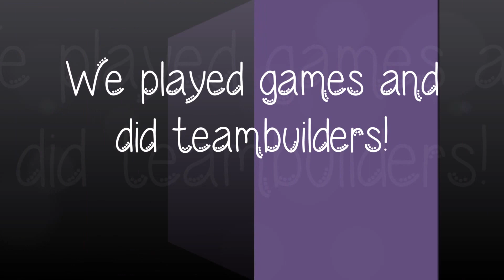RAppin Video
Video project for Montana State University EDU 204-002 Fall 2015